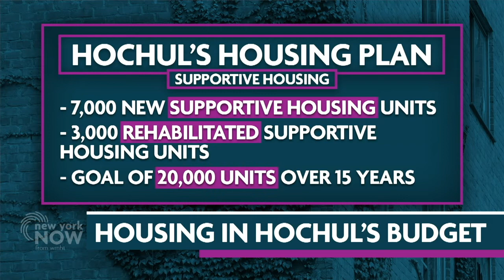Laura Mascuch on supportive housing and the State's Five Year Housing Plan for NY NOW